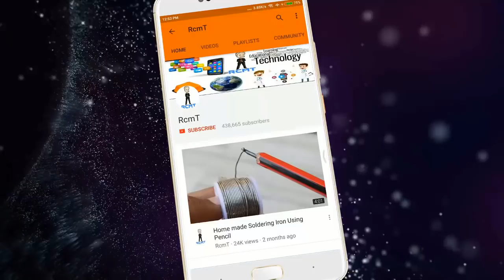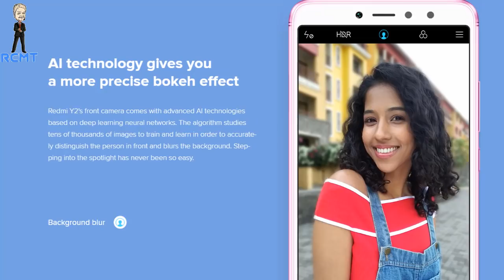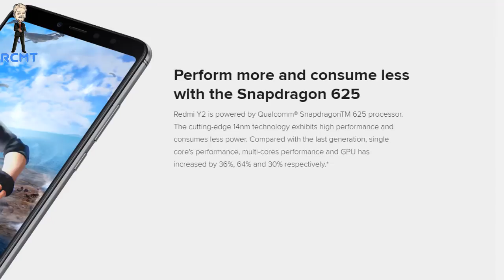Redmi ने उडाई सबकी नींद कम कीमत में लॉन्च किया धांसू फ़ोन 4GB RAM, 64GB Internal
Hello Dosto,

1. Swipe Elite 4G 3999
2. MicroMax Spark 4G 4499
3. Xolo Era 2 4g Volte 4329/
4. Xolo Era 1X 4999

1. Swipe ELITE Sense 7499
2. Redmi 4A 5999
3. Redmi 4 6999
4. Redmi 4 8999
5. Coolpad Cool 1 8999
6. Micromax Infinity
7. Asus Zenfone 4 Seflie

1. Mi A1 14999
2. Honor 6X 9999
3. Redmi 4 10999, 4GB/64GB
6. Coolplay 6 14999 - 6GB RAM, SD Processor, Dual Camera.
7. LG Q6 13999
8. Mi Max 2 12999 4GB-32gb
9. Lenovo Z2 Plus 11300 64gb
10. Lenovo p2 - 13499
11. Moto G5 Plus - 13999

1. Oneplus 5 32999 - No Discount
2. Samsung S8 / S8 Plus
3. LG G6 36990

1. JBL T150A True Bass best price between 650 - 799.
2. 1More Piston FIt – 999
1. Oneplus Bullets V2 1199
2. Tagg T-07 Wireless BT Headsets Amazon.in 1599

🌎 क्या आपका SMARTPHONE SLOW हो गया हैं तो ये VIDEO जरूर देखे II

🌎 अगर आपकी उम्र 18 साल से कम हैं तो ये VIDEO ना देखे II